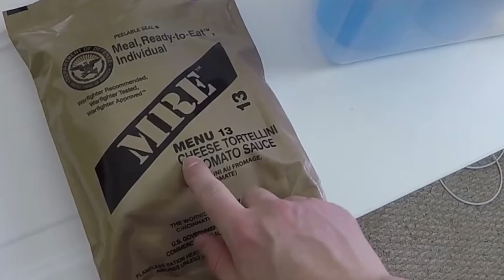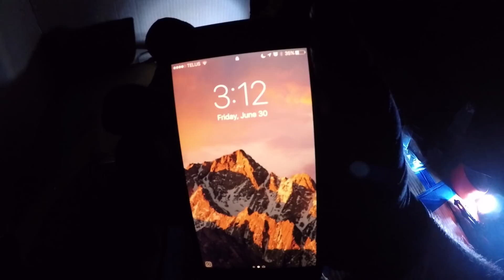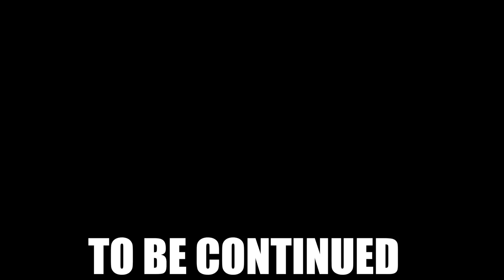3:00 AM BOX FORT CHALLENGE!! 😱 (EXTREMELY SCARY)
3:00 am Box Fort Challenge! in this scary video video we build the biggest box fortat 3:00 am and survive in it against ghosts & scary creatures. This funny box fort challenge vlog was hard! We had to build a box fort submarine and survive 24 hours in it. We had to use toys, nerf guns & more to do the 3:00 am Box Fort Challenge!

Check Out The Awesome Glowing 1000 degree KNIFE Videos:.com/watch?v=KiWNeqG_fp4

119-660 Eglinton AVE.EAST SUITE 201
TORONTO, ON. M4G 2K2
Canada